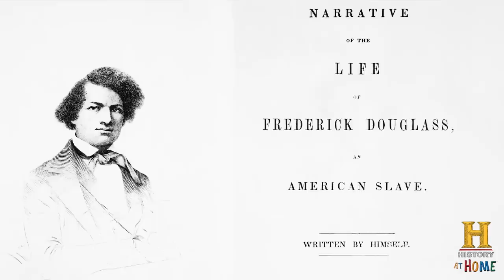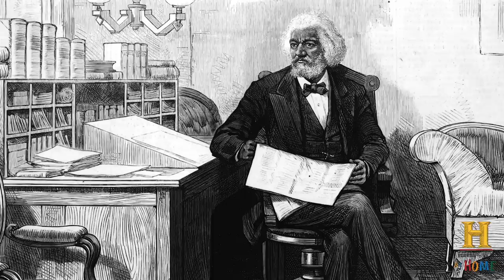Frederick Douglass’ Incredible Legacy | Told by Laurence Fishburne | History at Home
Academy Award nominee and Emmy Award winner, Laurence Fishburne, teaches about Frederick Douglass, one of the most famous intellectuals in the 19th century.

Learn